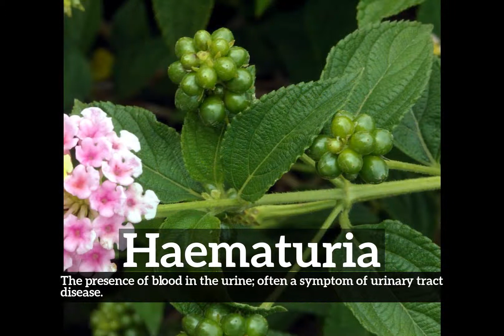How to Say Haematuria in English? | How Does Haematuria Look? | What is Haematuria?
Learn how to pronounce haematuria with Imago Spectrum.

What is haematuria?
How does haematuria look?
How to say haematuria in English?
What does haematuria represent?
What is the defintion of haematuria?

Imago Spectrum allows you to easily memorize common English words and phrases by joining visual and auditory learning environments into a short video. Focus on the images and repeat haematuria several times for best retention results.

In this video we are speaking the word, haematuria. Do take note of how haematuria is spelled.
The definition of haematuria is listed below the word in the video.
Haematuria:  The presence of blood in the urine; often a symptom of urinary tract disease.